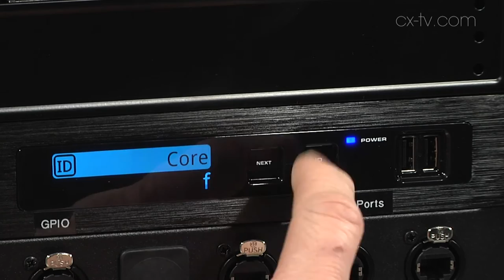Gearbox 116 QSC Core 110f